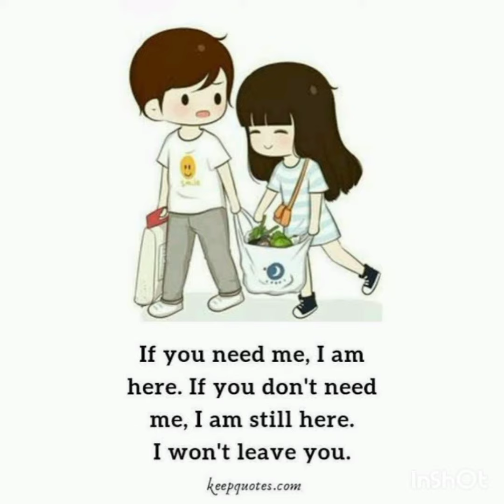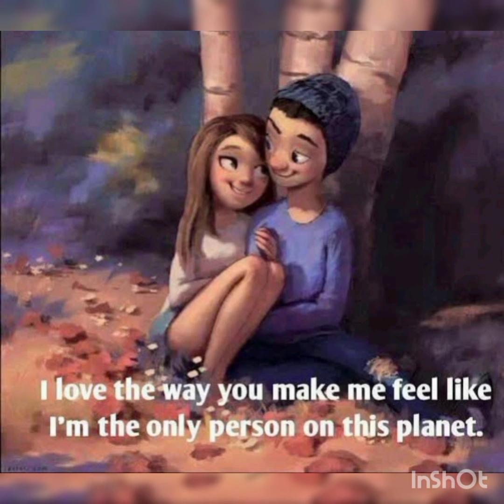motiveted quits(saima ideas)